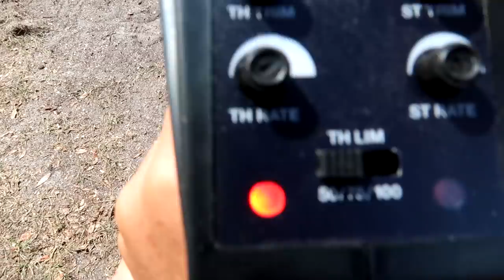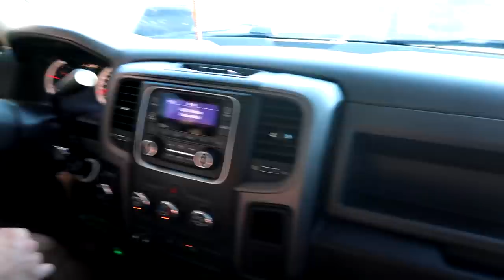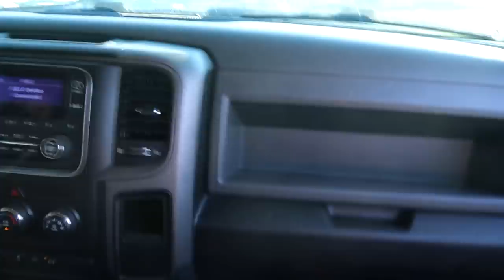Baddest Cummins Dually on The PLANET!!! Boggers!!!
This Thing is THICKKKKKKK

Bruce Wilson Too Channel!
Go to grab your hot merch right now!!!

eBay store!!!

MY GREAT AND ABSOLUTELY AMAZING SPONSORS DOWN BELOW MAKE SURE TO CHECK THEM OUT!

4928 Air Port Rd.